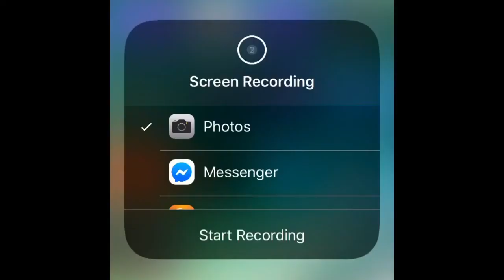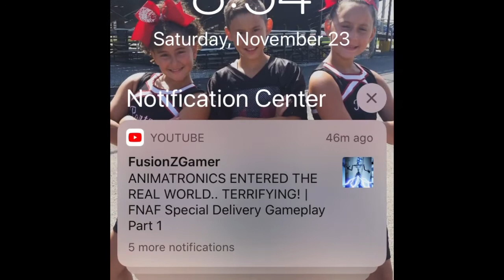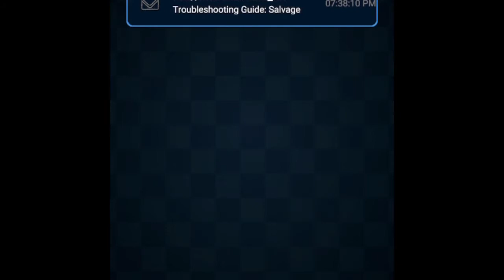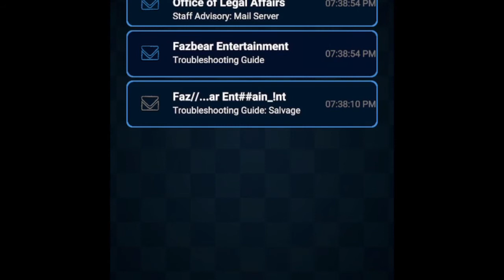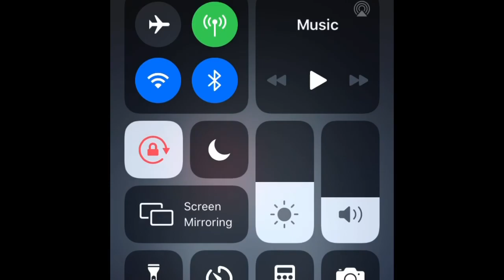Fnaf Ar Special Delivery:OMG They Are In My Office!!!!